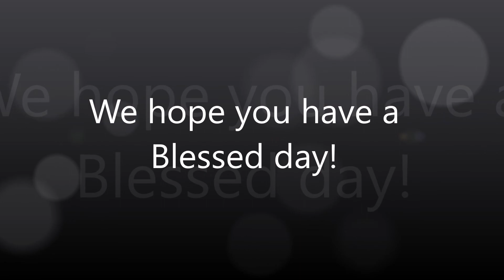church 11 11 18